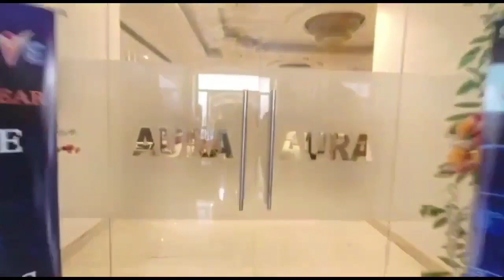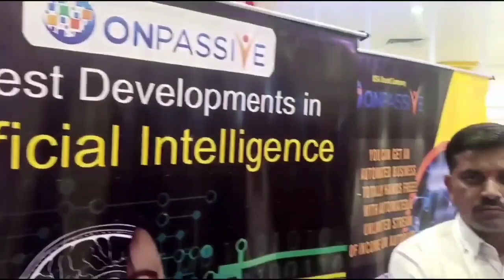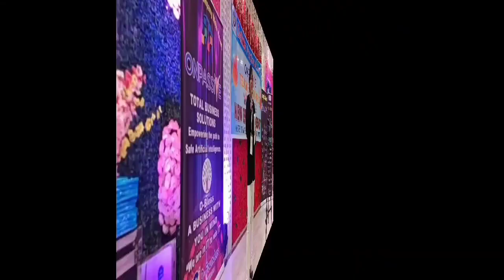SAB TO PAGAL NAHEE HO SAKTE NA ??? ... ONPASSIVE AAYaa !!! ENJOY THE DAY...